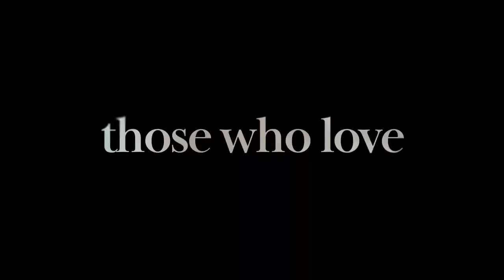DEVOTION, A STORY OF LOVE AND DESIRE Trailer 2022 Lucrezia Guidone, Romantic Movie